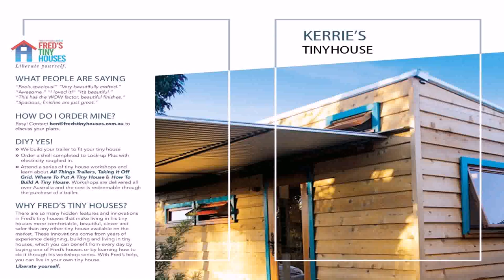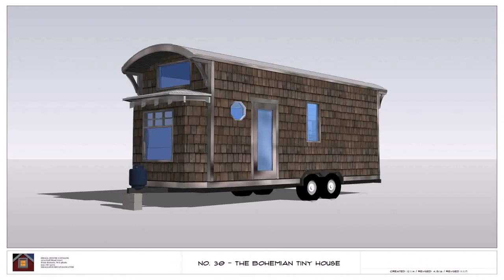Tiny House Build Yourself (see description) (see description)